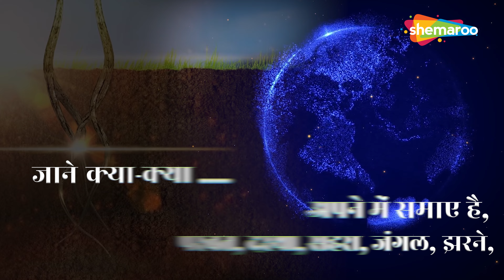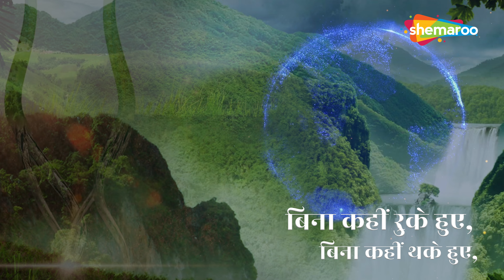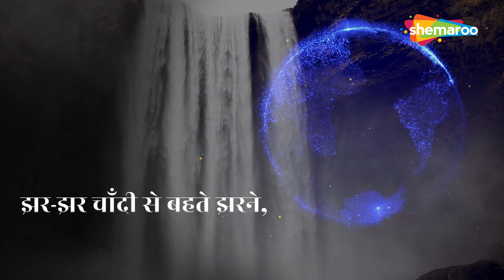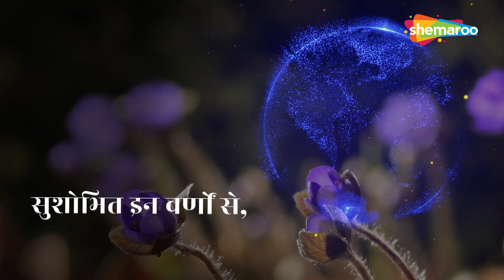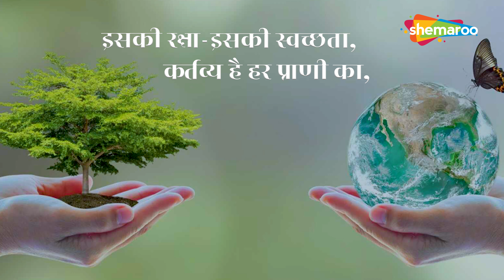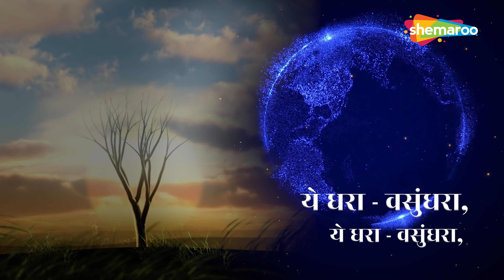Ye Dhara Vasundhara | (Official Lyrical Video) Ashish Sharma | Latest Hindi Song 2022 | Babli Singh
Song ► Ye Dhara Vasundhara | ये धरा - वसुंधरा,
Album Name ► My World of Dreams
Singer ► Ashish Sharma
Lyrics ► Ashish Sharma
Mix Master ► Yesudas BC
Produced by ► Babli Singh
Audi & Video ► Babli Singh Studio
Edit ► Ajay (Shreemaan G)

♪♪ 𝐀𝐦𝐚𝐳𝐨𝐧 𝐌𝐮𝐬𝐢𝐜

𝐏𝐫𝐨𝐝𝐮𝐜𝐞𝐫 ► 𝐀𝐥𝐥 𝐒𝐨𝐜𝐢𝐚𝐥 𝐌𝐞𝐝𝐢𝐚 𝐀𝐜𝐜𝐨𝐮𝐧𝐭𝐬 𝐁𝐚𝐛𝐥𝐢 𝐒𝐢𝐧𝐠𝐡  👇
► All Social Media Accounts 𝐒𝐡𝐞𝐦𝐚𝐫𝐨𝐨 𝐏𝐮𝐧𝐣𝐚𝐛𝐢 👇
Following on Facebook Page 𝐒𝐡𝐞𝐦𝐚𝐫𝐨𝐨 𝐏𝐮𝐧𝐣𝐚𝐛𝐢

Full Lyrics

ये धरा - वसुंधरा,

ये धरा - वसुंधरा,
अपने में समाए है,
परबत, दरया, सहरा, जंगल,झरने,
जाने क्या-क्या .
ये धरा - वसुंधरा।

ये ब्रह्माण्ड , है प्रचंड,
इसमें विचरे ये धरा,
घूमे ही जाए है,
अपनी ही चाल से,
अपने ही वेग से,
बिना कहीं रुके हुए,
बिना कहीं थके हुए,
करती है सूरज की परिक्रमा।

ये धरा - वसुंधरा।
ये धरा - वसुंधरा।

परबतों की श्रिँखला आसमां को चूमतीं,
पुष्पों से लदी वादियाँ लह-लहा के झूमतीं,
झर-झर चाँदी से बहते झरने,
जीवन-दायक शीतल नदियाँ,
जोशीले महासागर कहीं उफान मारते,
ज्वालामुखी दहकते अंगारे उछालते,
चादर सफ़ेद रंग की बर्फ़ है ओढ़ा रही,
कहीं तपते रेगिस्तान को एक बदली चिढ़ा रही।

ये धरा - वसुंधरा।
ये धरा - वसुंधरा।

नील वर्ण सागर,
हरा वनस्पति,
श्वेत रंग बर्फ़ानी,
रंग भूरा मिट्टी,
सुशोभित इन वर्णों से,
धरा ये पटराणी,
बन के अंगरक्षक,
घूमे ये चंद्रमा।

ये धरा - वसुंधरा।
ये धरा - वसुंधरा।

जननी है सबकी ये धरा-मातेश्वरी वसुंधरा,
इसका हृदय विशाल करूणा-भाव से भरा हुआ,
इसकी रक्षा-इसकी स्वच्छता, कर्तव्य है हर प्राणी का,
इसकी शान - इसकी आन-बरक़रार रखना - ये शंखनाद गूँजता,
जो समझे न हम आज मोल इस अमूल्य देन का,
कोसेंगी सोच को हमारी आने वाली पीढ़ियाँ,
हो रक्त-सिंचित भाव ये जगत के हर प्राणी में,
प्रण है हमारा हे धरा !
हर प्रयत्न कर के रखेंगे तेरी ये सुंदरता।

ये धरा - वसुंधरा।
ये धरा - वसुंधरा।

ये धरा - वसुंधरा,
ये धरा - वसुंधरा,
जाने क्या-क्या .
ये धरा - वसुंधरा।

©️आशीष शर्मा
इंडोनेशिया